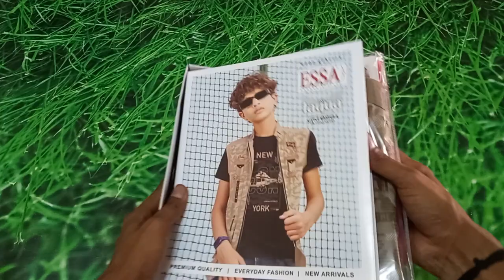Essa Boys Little Master-4 T-shirt RNS